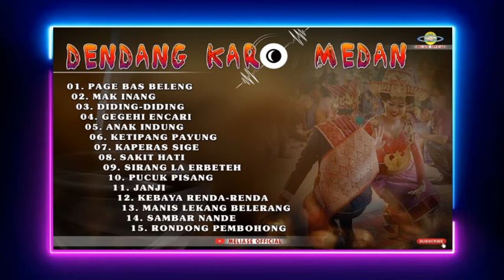DENDANG KARO MEDAN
@meliaseofficial7663 DENDANG KARO MEDAN
`sirang la erbeteh
`pucuk pisang
`janji
`kebaya renda renda
`manis lekang belerang
`sambar nande
`rondong pembohong